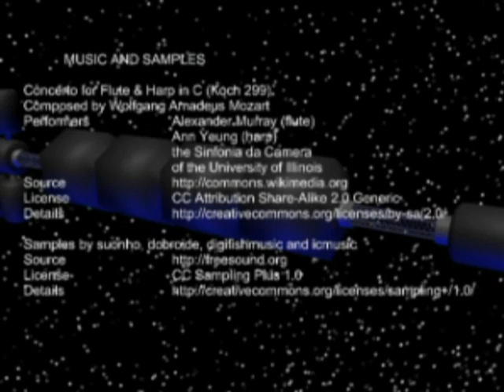Human Touch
Entry in the Guardian YouTube competition, with thanks to all who took part or supported the production in any way.

All permissions relating to the Guardian Ravenhill YouTube Challenge rules of entry are granted.

Mozart's Concerto for Flute and Harp K299 performed by Alexander Murray, Ann Yeung and Sinfonia da Camera of the University of Illinois, source Wikimedia Commons, released under EFF-OAL / Creative Commons Attribution-Share 2.0 Alike license.
Other samples sourced from freesound.org under Creative Commons Sampling Plus 1.0 license.